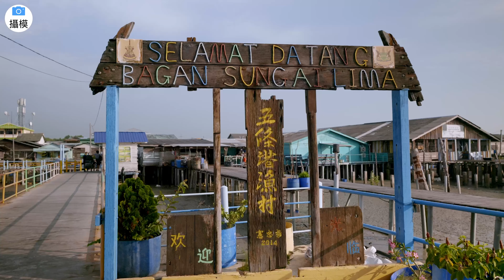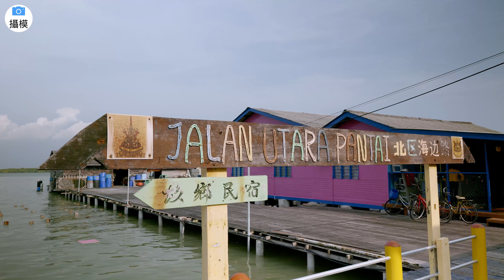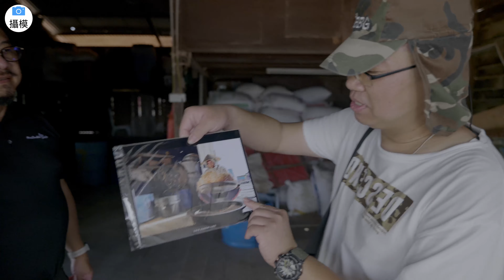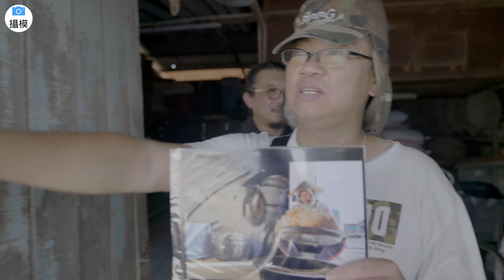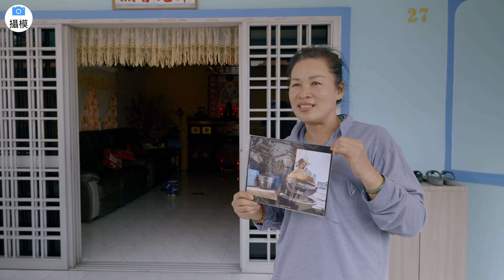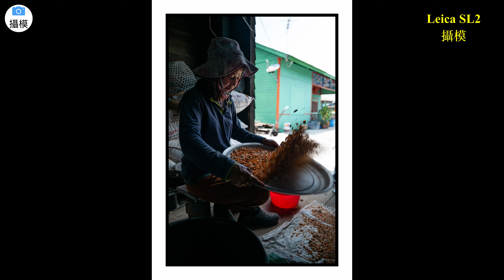Leica Hasselblad 五條港攝影郊遊 Leica SL2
由YL Camera舉辦的Leica Hasselblad五條港攝影郊遊，一群發燒友，有Leica M240，M10，M10R，M11，M6，MP，SL，SL2，還有Hasselblad 907X，及X1Dii，視頻全程都是使用Leica SL2，搭配Sigma 24-70mm f2.8 L Mount所拍攝。五條港 Sungai Lima，一個以出產蝦米而聞名的漁村，島上生活簡單，蠻休閒的一個地方。

拍攝器材：
Leica SL2
Sigma 24-70mm f2.8 L Mount
Leica M240
Leica M10
Leica M10R
Leica M11
Leica SL
Leica SL2
Hasselbald 907X
Hasselblad X1Dii